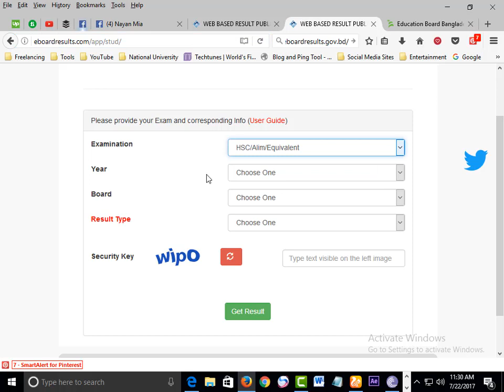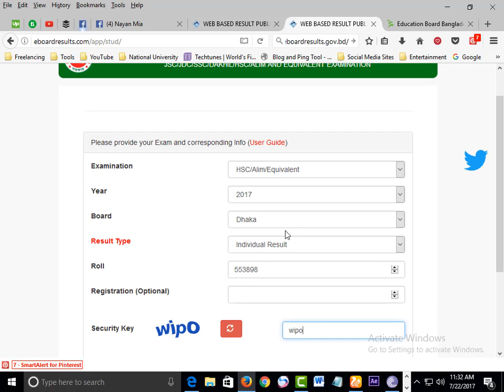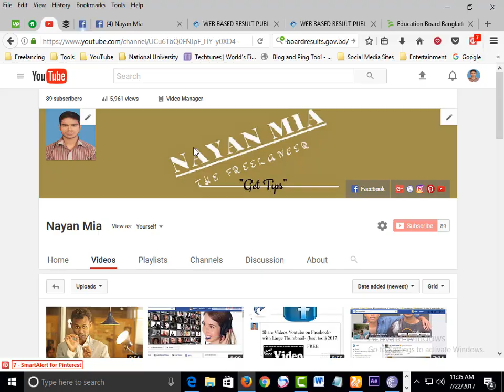এইচএসসি রেজাল্ট পাবার গোপন সাইট! [only 10 seconds], 100% work HSC Result, How to get HSC result 2017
এইচএসসি রেজাল্ট পাবার গোপন সাইট! [only 10 seconds] No wrong site for HSC, How to get HSC result 2017
Today I am going to show a best HSC result site in ever. You will get result your HSC examination 2017 at first. SSC result is also available here. If you want to get your any passing year result of HSC or SSC you are welcome here. You will get your result so quickly

Please don't hesitate to comment with your any problem.

Ignore please:
এইচএসসি রেজাল্ট পাবার গোপন সাইট, How to get HSC result 2017, only 10 seconds for HSC result 2017, dhaka board HSC result 2017, easly download HSC result, SSC result download best site bd, dhakaeducationboardresults, eduationboardresults, eboardresults, NM, Nayan, Nayan Mia, bangladesh best result site, hsc marksheet, hsc result 2017 bangla tutorial, HSC examination result 2017